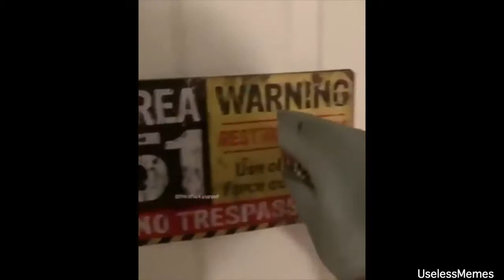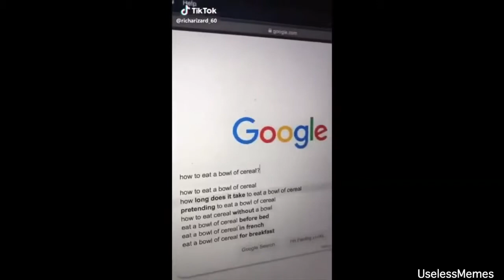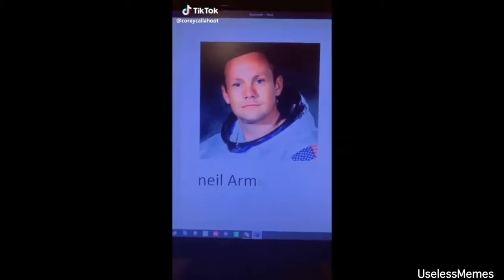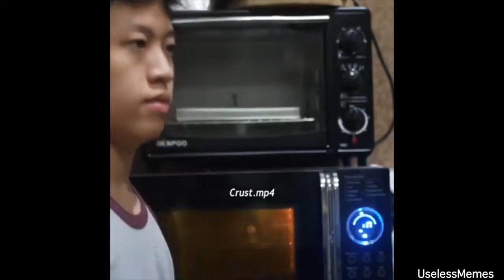Memes I watch when mom says we have food at home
We DO NOT take any credit for memes in this compilation. We also do not make any money or income from this channel. If you see ads it is due to music labels or companies striking our content for songs and putting ads on the videos.